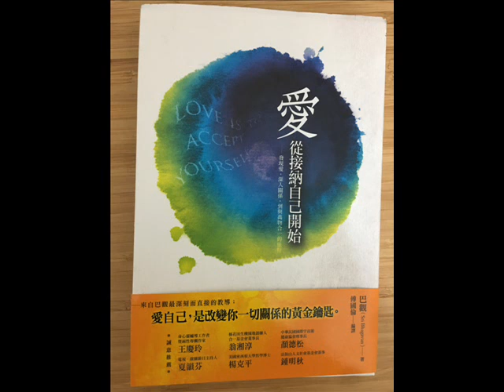愛從接納自己開始 前言 (一) 會無條件愛你的人在那裡?